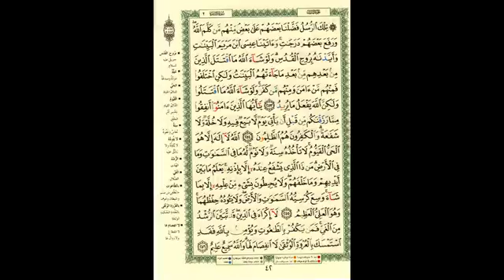QURAAN LESSON 14